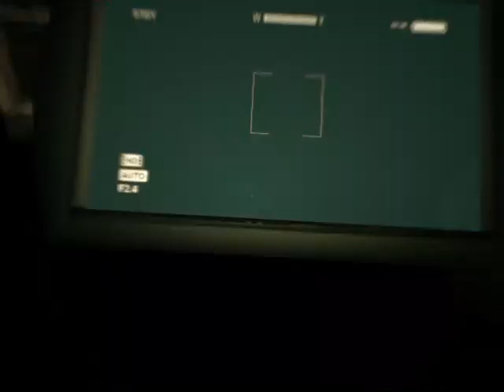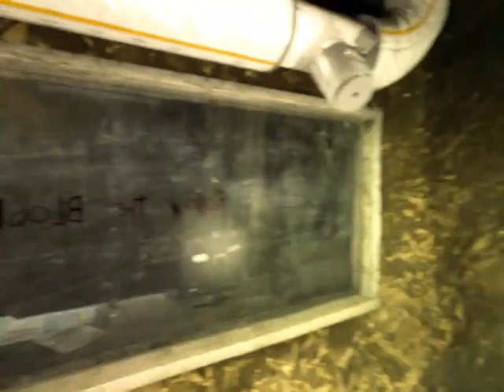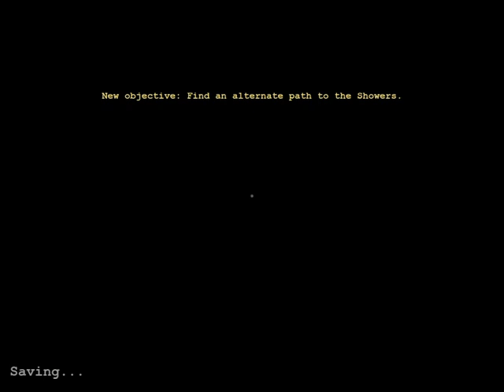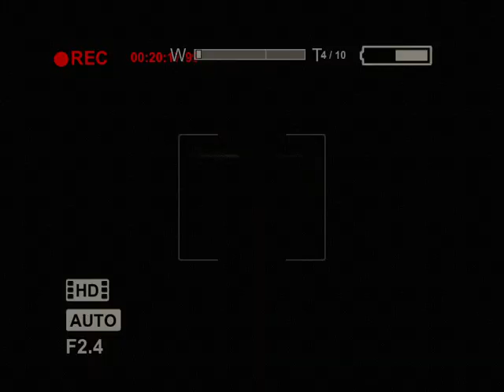Outlast part 2